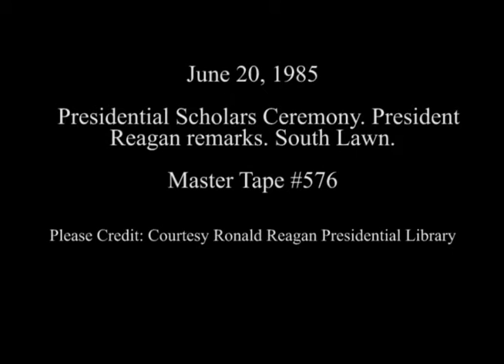President Reagan's Remarks during the Presidential Scholars Award Ceremony on June 20, 1985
Full Title: President Reagan's Remarks during the Presidential Scholars Award Ceremony on the South Lawn on June 20, 1985

Access Restriction(s):Unrestricted
Use Restriction(s):Unrestricted